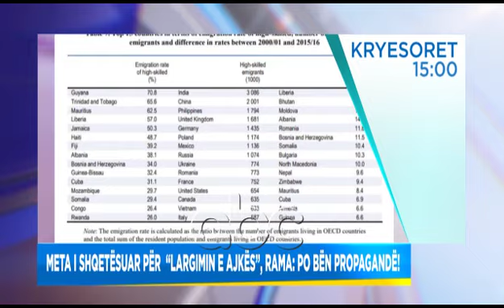Titujt kryesore, edicioni i lajmeve, ora 15:00, 5 Janar 2021 | ABC News Albania